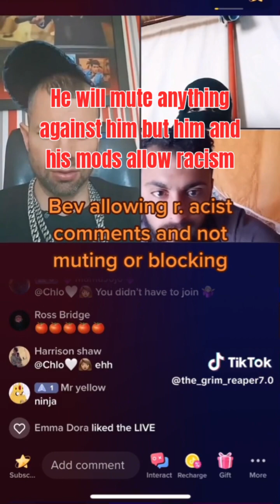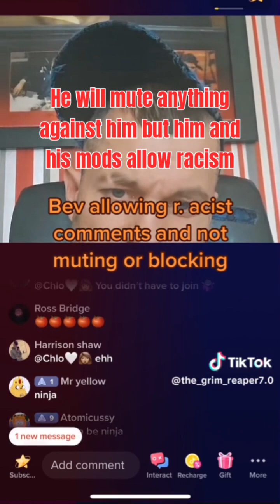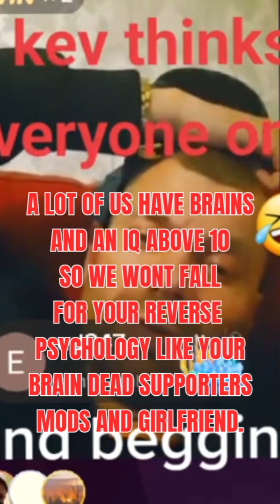funny funny fact fact